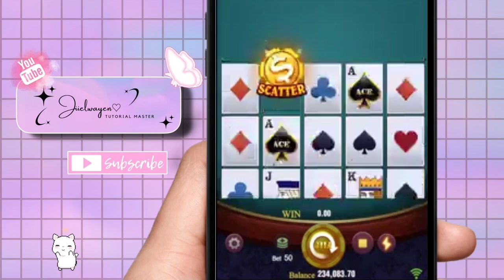HOW TO PLAY SUPER ACE | SPIN TECHNIQUES LEVEL 105 | JIIELWAYEN | STEP BY STEP TUTORIAL